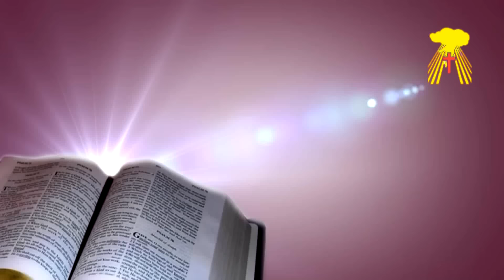Thought For The Day June 11, 2016 Lamai 06 (Re- Telecast)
Thought For The Day 11th June 2016

Supuwath Arana
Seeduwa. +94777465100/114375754